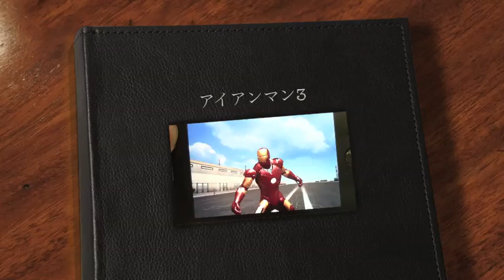アイアンマン3 / iPhoneアプリ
アイアンマンが空を飛ぶ！ド迫力アクションに注目だ！無料。
アプリカテゴリ: ゲーム